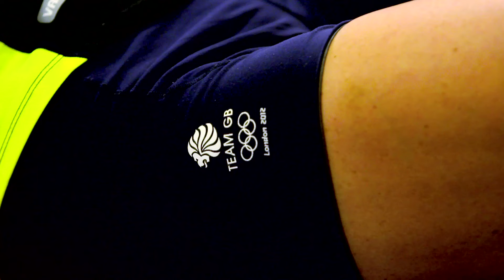Helen Glover highlights - one year out from Rio 2016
Helen Glover - one year out from Rio 2016
Watch our video for a behind the scenes glimpse into the preparation, training and life of London 2012 rowing gold medallist Helen Glover as she starts her one year countdown to the 2016 Rio Olympic Games
Three years ago rower Helen Glover became a household name when alongside Heather Stanning in the coxless pair, she won Team GBs first gold medal of the London 2012 Olympics. Since then she has gone on to become the first woman to hold the Olympic, World and European titles for the coxless pair.
And with just one year till Rio 2016, Glover has Olympic gold in her sights again.
We caught up with her to find out what a typical day in her life looks like, from training on and off the water, to her diet and downtime, as she ramps up preparations.
She also talks about her transformation from a runner and hockey player into a rower after being talent spotted and talks about a new online tool from Fitness First, Team GB’s first official fitness partner, which identifies the perfect Olympic sport for you based on your height, weight, age, sport you do regularly and other various factors

Watch our video to find out more